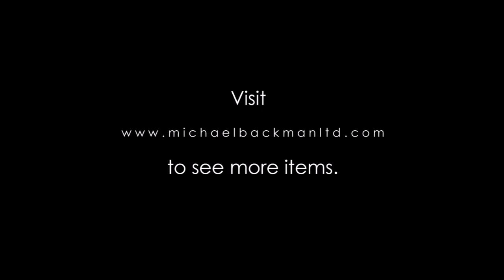5879 Five Ottoman Sherbet Spoons